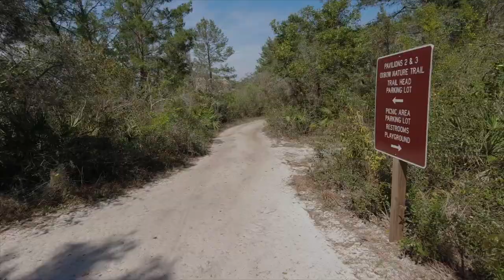Project Update - Little Manatee River State Park | RV Volunteers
We've made some amazing progress with our rockstar volunteers here at Little Manatee River State Park in Wimauma FL.  Check it out!

About us:
Hi, we're A Year to Volunteer (Y2V):   We're Shar and Phil, a retired Navy full-time RV couple with a simple mission; to visit all 50 states and volunteer in each one, fulfilling at least 365 volunteer days on our journey.  We RV with a purpose and want you to join in.

Y2V is a 501(c)3 nonprofit that organizes RV-friendly projects, many of which are at state parks and non-profits, for the simple purpose of helping understaffed and cash-strapped organizations around the country.

If you'd like to support Y2V with a tax deductible donation click here!

Our upcoming projects:
🛠  Virginia - Chippokes State Park in Surry VA (3-14 April).  Tons of awesome projects helping this historic park across the James River from Jamestown!
🛠 Raptor Education Group Inc (REGI) - a raptor rescue - (May 8-19) - we've been here twice before and they need more help to include building a few RV sites.  We have availability!!
🛠 Minnesota - Farmamerica in Waseca MN (5-16 June).  This is a state run educational institution and we tackling a bunch of upgrades for them.
🛠 Colorado - (11-22 Sep) State Forest State Park.  We will help this park with some renovations at 10000 feet!  We're up for the challenge!

✅ Facebook - we share our progress on projects and keep you updated on where we are and what we're doing!

Find our special friends here who help us make a difference:
​ @todayissomeday  - Phil & Stacy (formerly You, Me & the RV) are amazind supporters of our journey.

*CamperGigs is owned and operated by Phil & Shar Roos, also founders of A Year to Volunteer.  Although a separate for profit entity, 20% of net proceeds from subscriptions will fund Y2V!  Join!!